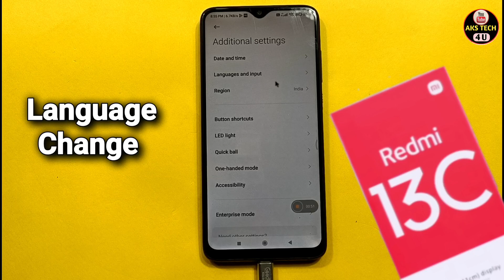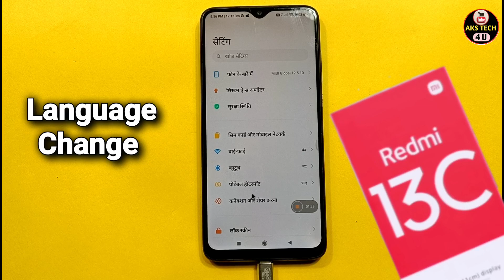How To Change language in Redmi 13c | Redmi 13c में भाषा कैसे बदलें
Akstech4u , How to change language Redmi 13c  Redmi 13c me language kaise change kare, Redmi 13c change language,
how to change language in Redmi 13c, Language settings Redmi 13c,Language and input n Redmi 13c,
How to change language in Redmi 13c,Redmi 13c language change,Redmi 13c language change, Redmi 13c language,
Redmi 13c language setting,
language change in Redmi 13c,language change kaise kare Redmi 13c mai,